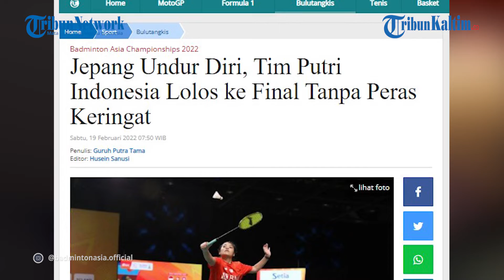Jepang Undur Diri, Tim Putri Indonesia Lolos ke Final Tanpa Peras Keringat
Kabar mengejutkan datang dari babak semifinal Badminton Asia Team Championships 2022, Sabtu (19/2/2022).

Tim putri Jepang memutuskan untuk undur diri dari turnamen beregu level Asia ini.

Hal tersebut berimbas kepada nasib tim putri Indonesia yang akan tampil melawan pebulu tangkis negeri Sakura.

Editor: Sandrio